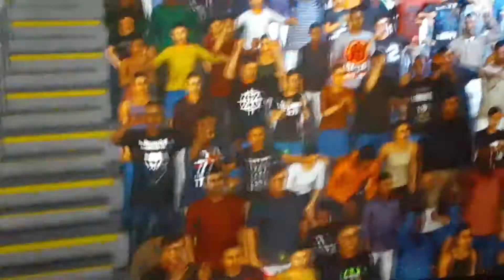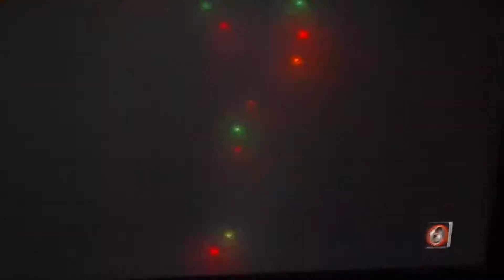ELIMINATION CHAMBER PPV ✊🏿2K19 UNIVERSE MODE MAIN EVENT:SD ELIMINATION CHAMBER FOR THE WWE TITLE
2/16/2020. RIP KOBE BRYANT AND GIGI 🙏🏿💜💛💜💛🙏🏿🙏🏿🙏🏿🙏🏿❤🏀❤🏀❤🏀❤🏀. FEBRUARY 16, 2020
HAPPY BLACK HISTORY MONTH ✊🏿✊🏿✊🏿✊🏿✊🏿✊🏿✊🏿✊🏿✊🏿✊🏿✊🏿🙏🏿🙏🏿🙏🏿🙏🏿🙏🏿🙏🏿🙏🏿🙏🏿🙏🏿✊🏿✊🏿✊🏿✊🏿✊🏿✊🏿🙏🏿🙏🏿🙏🏿🙏🏿🙏🏿✊🏿✊🏿✊🏿✊🏿✊🏿. IT'S MAIN EVENT Y'ALL!. THIS IS ELIMINATION CHAMBER PPV. AJ STYLES DEFEND HIS WWE TITLE AGAINST SHELTON BENJAMIN, DANIEL BRYAN, UNDERTAKER, RANDY ORTON AND SAMOA JOE.